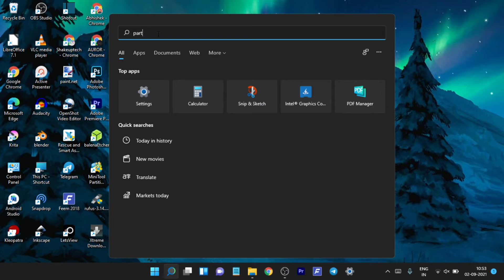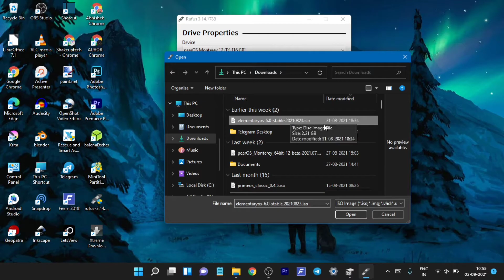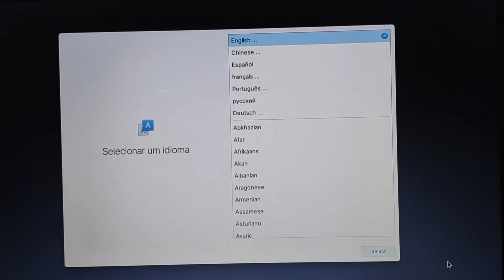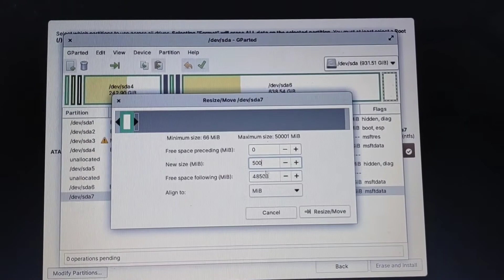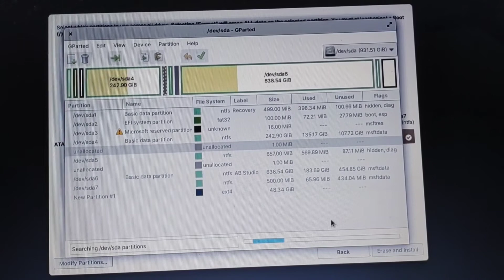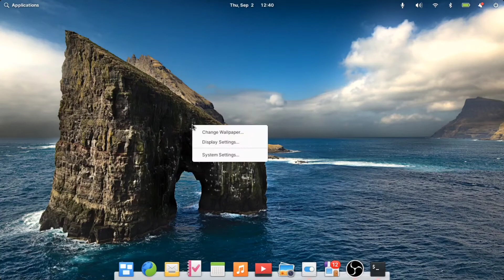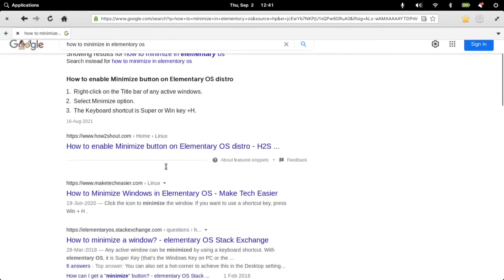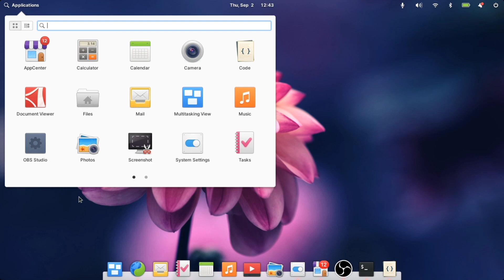Dual Boot Elementary OS and Windows 10/11 + Review!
How to dual boot elementary OS with Windows 10 or Windows 11. elementary os is quite intuitive and very smooth to use.